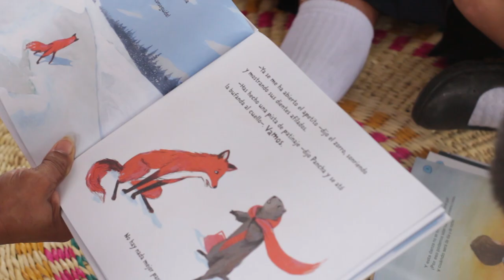Alianza para la atención integral de la Primera Infancia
Leticia, Amazonas. Noviembre 9 de 2018